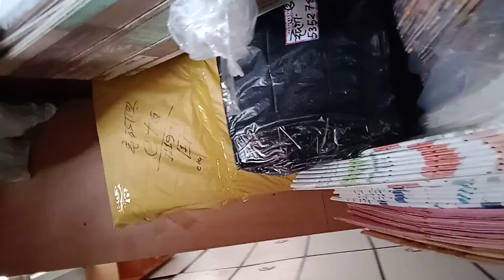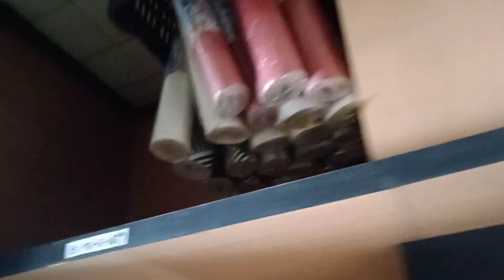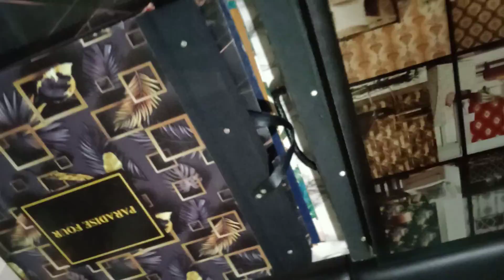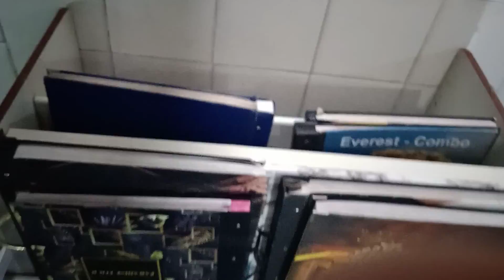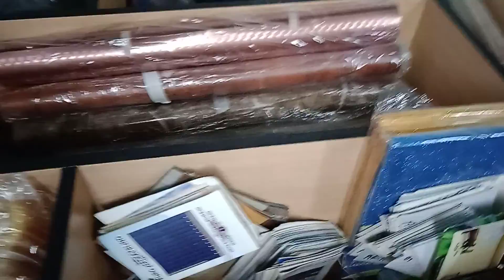গ্লাস পেপার ওয়ালপেপার ওয়াল স্টিকার পিভিসি ফ্লোর পানির দামে কিনুন Glass Paper Wallpaper Wall Sticker